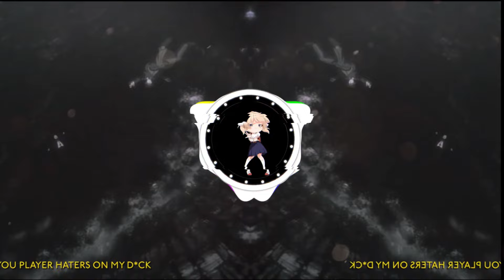9MM x LOLI SHIGURE UI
🎧 Like = Motivation
🎧 Genero = Trap

 / 3-9mm-memphis-cult-groove